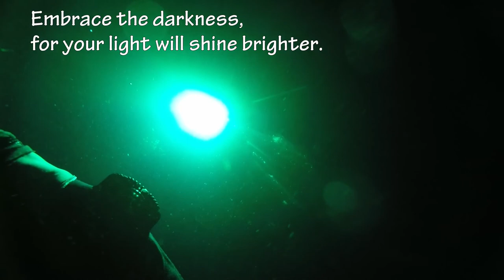Meeting house, December 2017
Cave dive to check out the downstream section of meeting house sink.  KISS sidekick sidemount CCR and underwater light dude video and primary lights.  Crystal clear blue conditions throughout the cave.